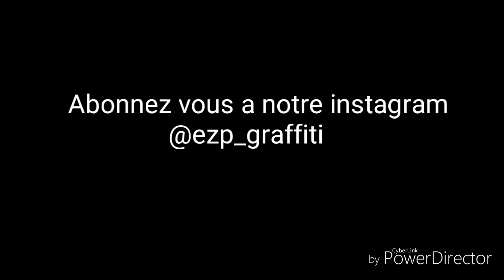Sortie Graffiti | FR | #1